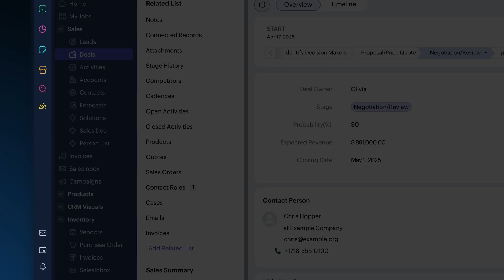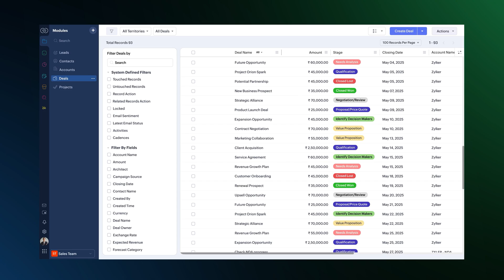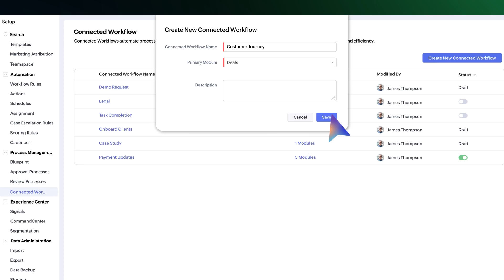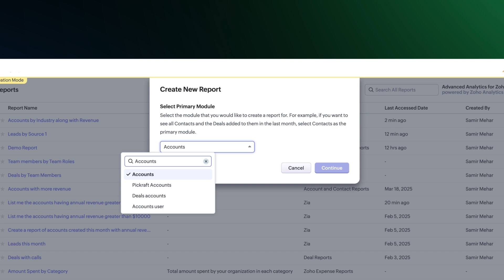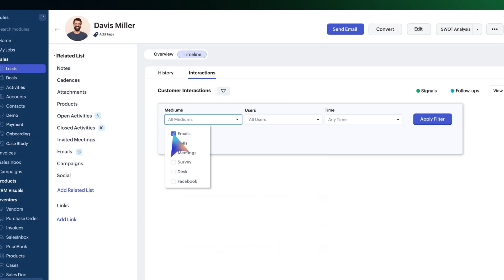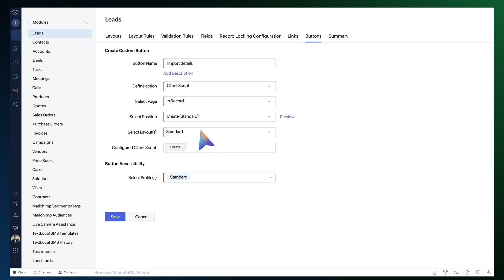What's new in Zoho CRM? | May 2025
For ease of access, we have enhanced your Zoho CRM. Here's what you can expect in the month of May 2025.  But before we get into those, you now have One platform for all your teams - Zoho CRM for Everyone.

- Requester access for better collaboration

- Connected Records to link records across Modules

- Next Gen Ask Zia introduction

- More comfortable viewing with Dark mode

- Easy upload / re-upload in Data Migration

- Client Script now supports Custom buttons